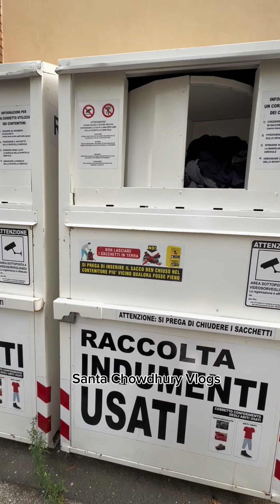ইতালিতে পেন্টার/কার্পেন্টারের কাজের চাহিদা কেমন চলেন এই ভিডিওতে জেনে নেই | Italy life 🇮🇹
ইতালিতে পেন্টার/কার্পেন্টার এর কাজের চাহিদা কেমন আর বিদেশে পুরানো জামা কাপড় কোথায় ফেলি | Lifestyle vlog | Italy life 🇮🇹